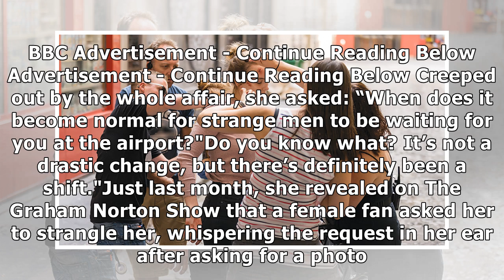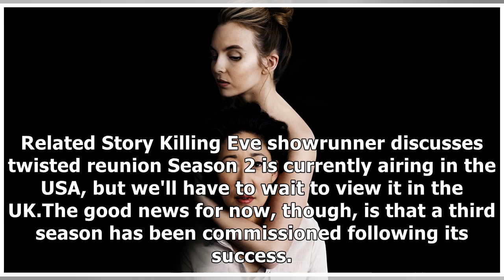Killing Eve star Jodie Comer reveals how her life has changed since the show